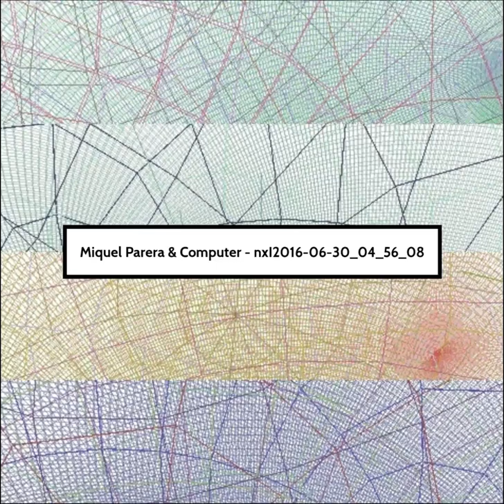Miquel Parera & Computer - nxI2016-06-30_04_56_08-A-2016-06-30_05_07_10